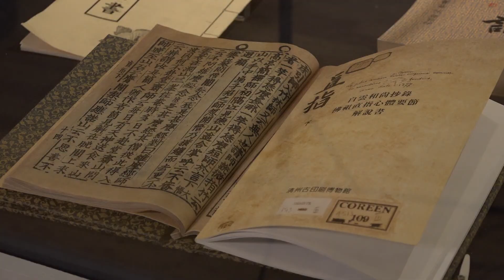시카고한인문화회관 8주년 영상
촬영, 편집: 박원정